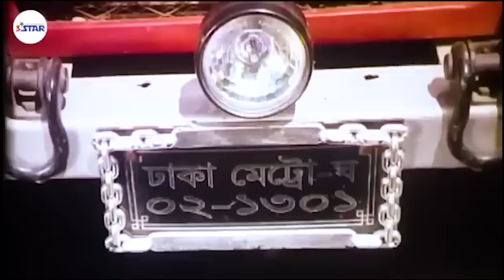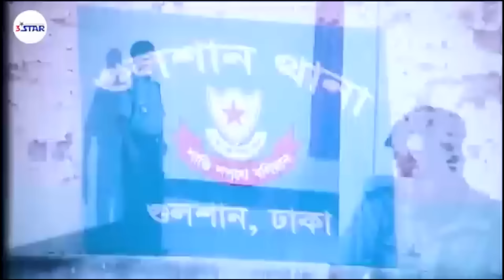Prothom Dekhate Prem | প্রথম দেখাতে প্রেম | Shakib khan | Purnima | 3 star entertainment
Scene : Prothom Dekhate Prem ( প্রথম দেখাতে প্রেম )
Starring : Shakib Khan, Purnima, Alamgir, Diti, Shakiba, Ali Raj, Shiba Sanu, Siraj Hayder, Gulshan Ara, Toimur, Dengue Hasmot, Heera, Azad
Screen Play and Director : Shah Alam Kiron
Producer : Golam Morshed
Production : Shopnil Kotha Chitra
Story : Golam Morshed
Dialogue : Mujtaba Soud
Singer : Runa Laila, Andrew Kishore, Konok Chapa, James, Mila, Kona, Salma
Lyric : Ahmed Imtiaz Bulbul, Munshi Wadud, Kabir Bokul
Editor : Touhid Hossain Chowdhury
Cinematography : Alamgir Khasru
Choreographer : Masum Babul, Aziz Reja, Emdadul Haque Khokon
Released: 10 June, 2011.
Language : Bangla
Label :  @3starmovies

** ANTI-PIRACY WARNING **
This content is Copyright to "3 Star Entertainment". Legal action will be taken against those who violate the copyright of the following material presented!

Please avoid other methods of copying or duplicating the video, and help us support anti-piracy measures in any way you can. Thank you – "3 Star Entertainment" Team.